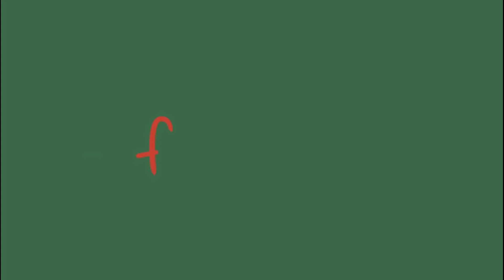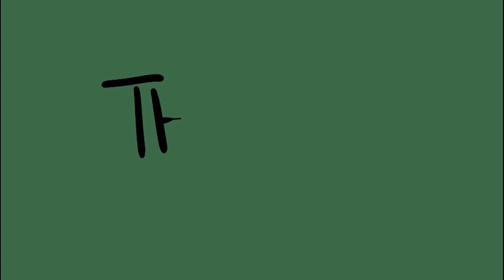trendy, aesthetic thanksgiving/fall overlays + titles // Procreate green screen overlays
enjoy these FREE aesthetically pleasing green screen overlays and titles in the trendy procreate style. Just download the video and apply the color keying effect or the greenscreen effect your software uses.